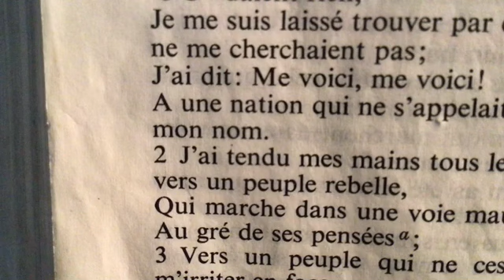Commençons ou Recommencons/ l’Arche de l’Alliance: Son Importance